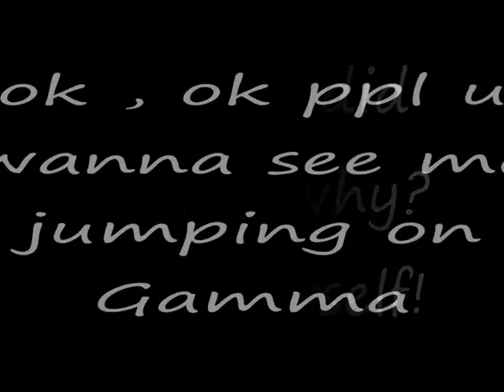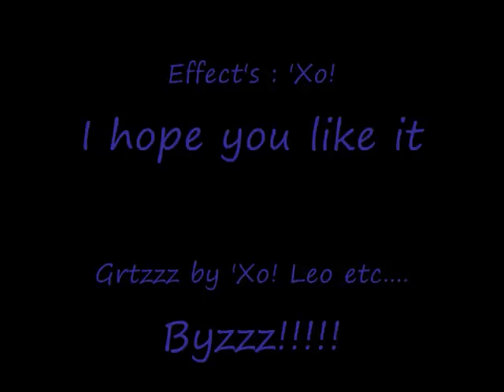Wolfenstein Trickjump - The Disco!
Gamma's
★★★★★★Disclamer!★★★★★★ All music used in my videos is purchased or royality free. ★★★★★★★★★★★★★★★★★★ I do not own this game, i bought it at the store. i'm just a gamer who make video's for fun